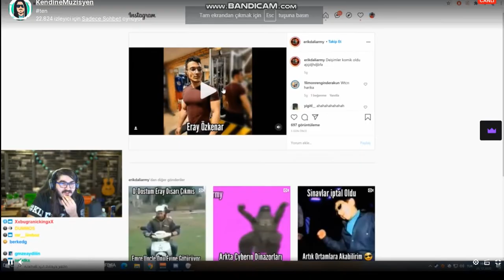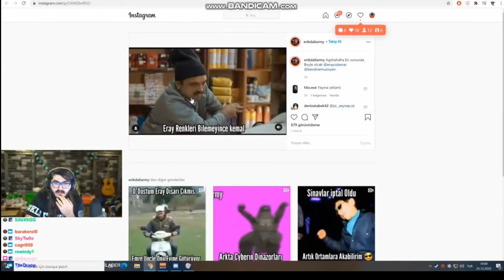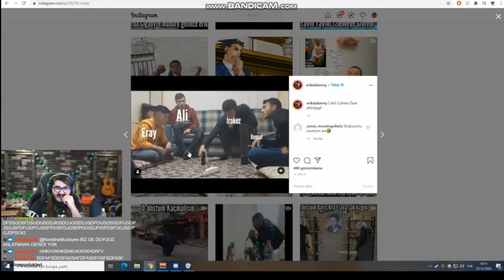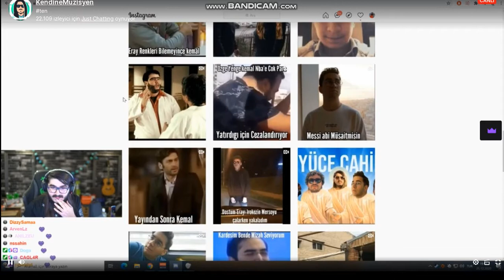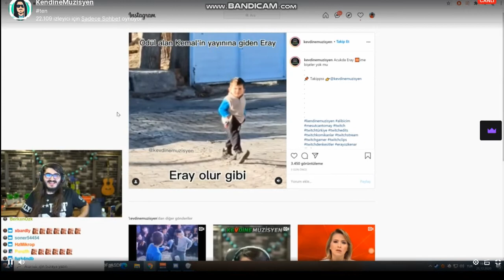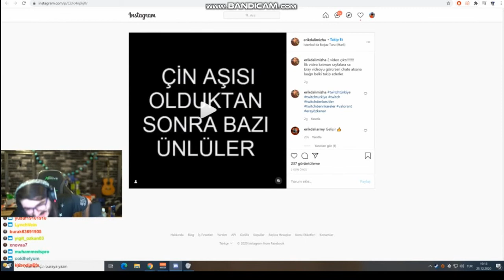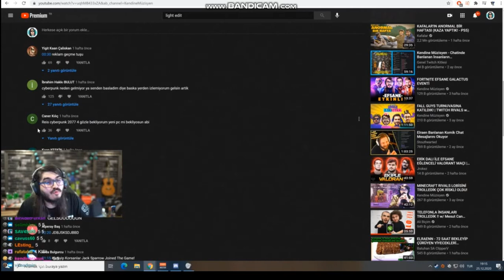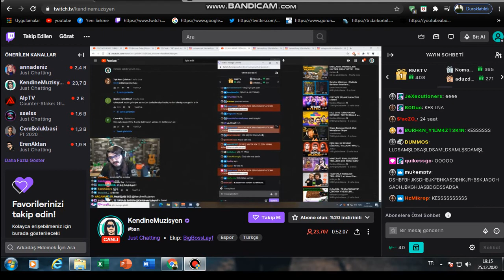Kendine Müzisyen Eray'a Yapılan Komik Montajları İzliyor-Twich Edit